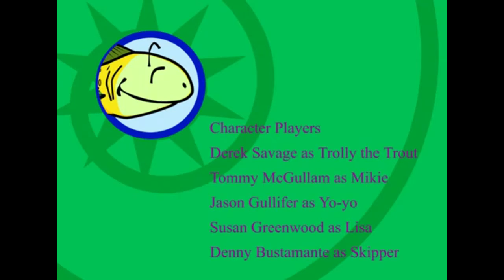Norty Riffs: Trolly the Trout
May not be your traditional riff, but just something small to hold you over while I'm editing the next few videos.